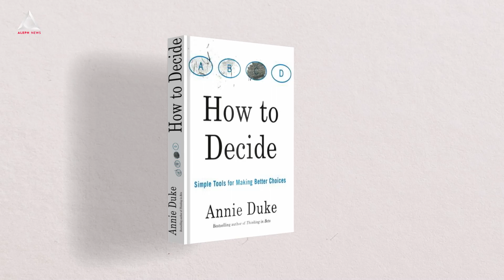citEști. Ziua Femeii te ajută să decizi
”How to Decide Simple Tools for Making Better Choices”, Annie Duke,  2020

"Ceea ce poți controla, ceea ce poți îmbunătăți, este calitatea deciziilor tale"

De Ziua Femeii te invit să iei decizii. Iar autoritatea în materie este fosta jucătoare de pocker, Annie Duke. Volumul ei ”How to Decide. Simple Tools for Making Better Choices” îți spune în ce fel transformă informația o decizie grea într-una ușoară, dar și ce rol important joacă valorile pe care le ai în corectitudinea unei alegeri pe care o faci.

"Un instrument valabil are un tip de utilizare pe care îl poți repeta cu încredere".